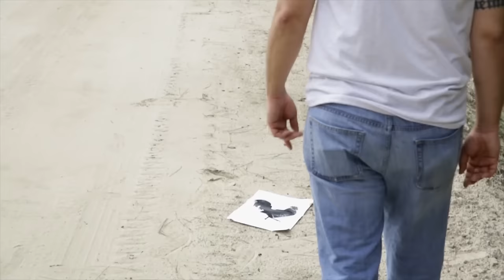The Lacs - Make the Rooster Crow (Official Video)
Official music video for "Make the Rooster Crow."

Get the new album Outlaw In Me out now!  Download "Make the Rooster Crow" right here: